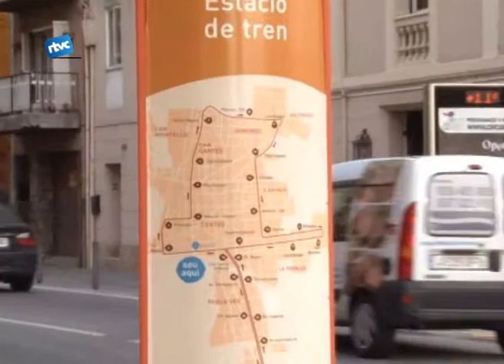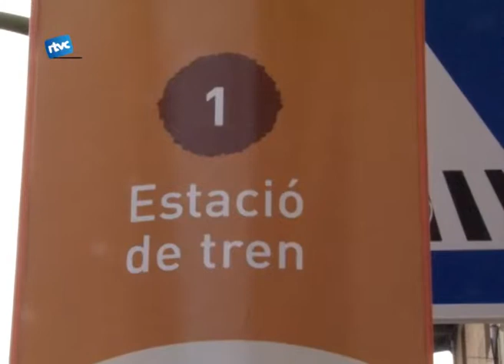El futur del bus urbà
Aquest mes de febrer ha entrat en vigor els nous horaris del BUC, el bus urbà de Cardedeu, i n'hem volgut parlar amb alguns usuaris per saber quina és l'opinó d'aquesta reforma. Però també hem parlat amb el Blai Aparici, delegat al Vallès Oriental de l'Associació per la Promoció del Transport Públic.